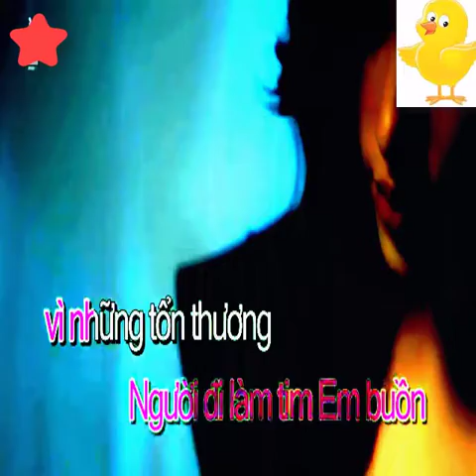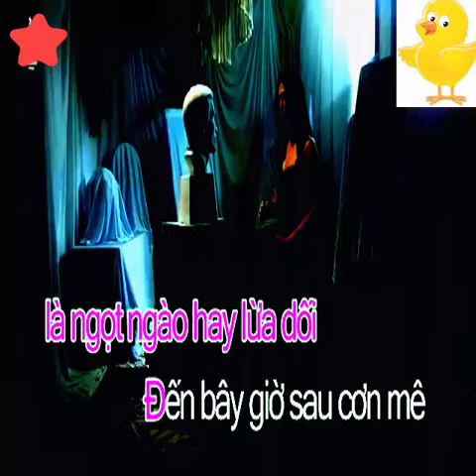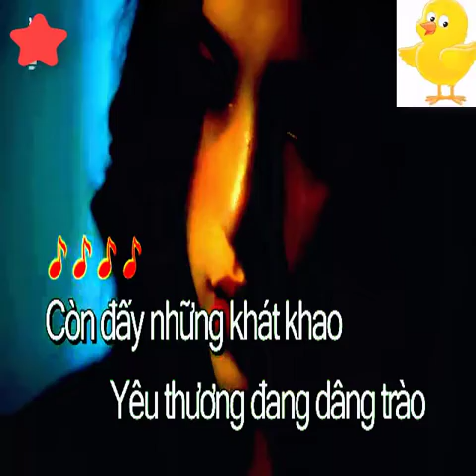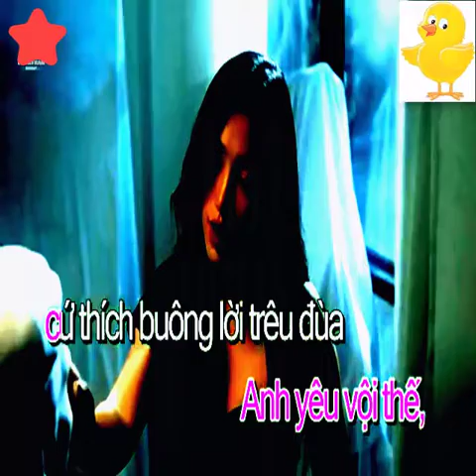KARAOKE TONE NỮ - ANH YÊU VỘI THẾ - KARAOKE Full HD - Beat Hay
bài hát : ANH YÊU VỘI THẾ
Sáng tác :